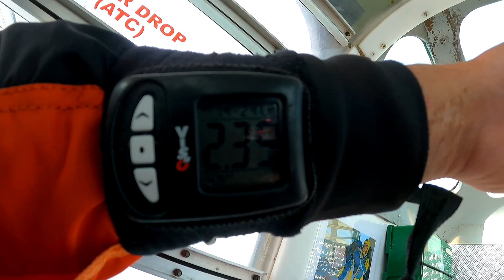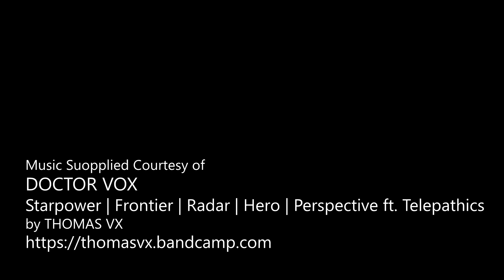Ben Channing - Skydive Jersey 2022 - Ben Channing